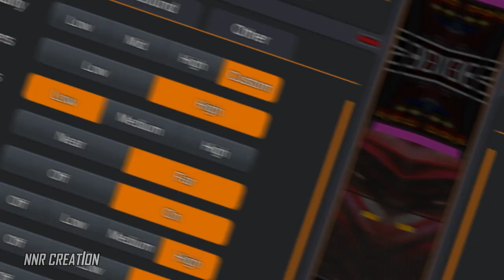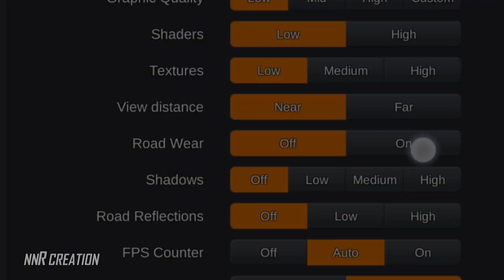🥎BUSSID All Grapic Setting in Details & Lag Fix triks;ගේම් එකේ Settings හරියටම දැනගෙන Play කරන්න...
Bus Simulator Indonesia - Bus game for Android - Mobile game play - download play store

This video discribe to all grapic settings fort bussid and how to fix game lag in setting tricks..